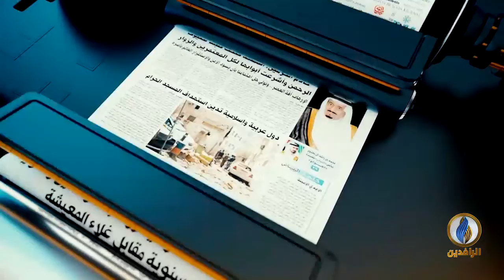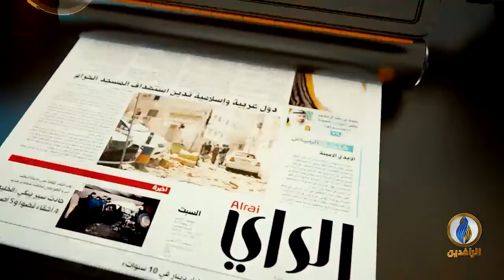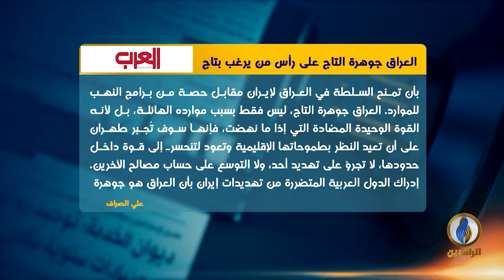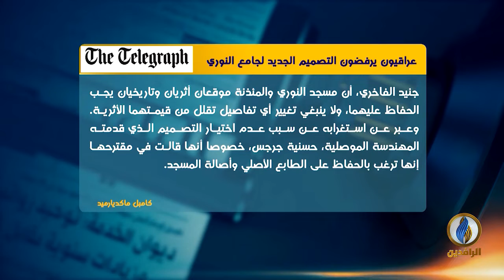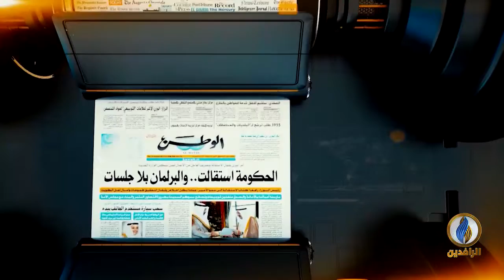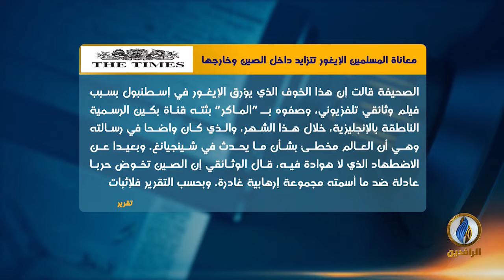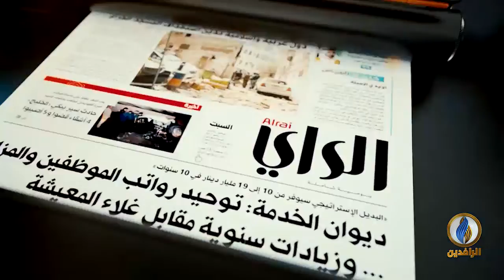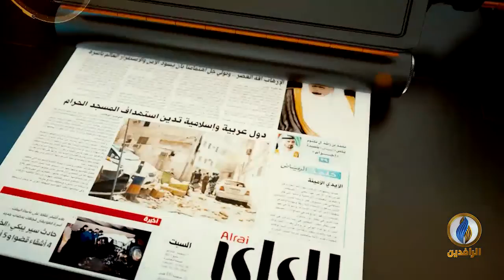صدى_الأقلام​ | 18 - 4 - 2021 | قناة_الرافدين​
تقديم:
نياز نهاد